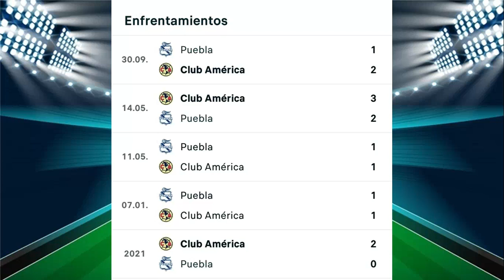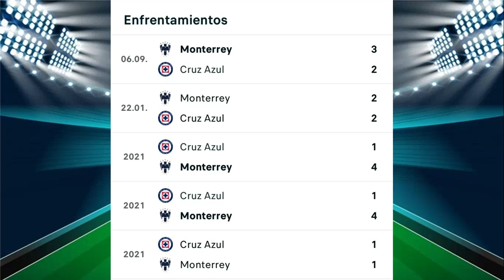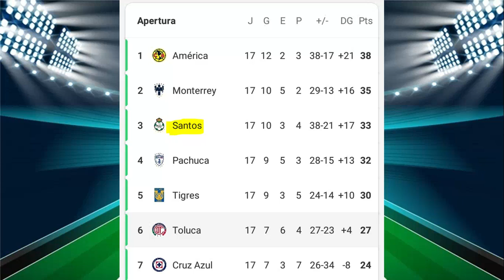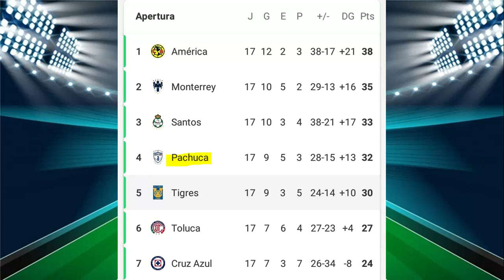PROGOL MEDIA SEMANA #606 2a PARTE PRONÓSTICO ¡¡SUSCRIBETE!!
En este video veremos estadísticas de cada partido y MI PRONÓSTICO PARA LA QUINIELA DE PROGOL MEDIA SEMANA #606 2a PARTE